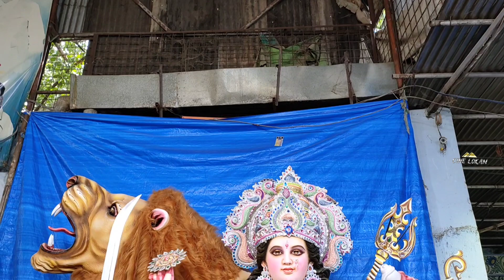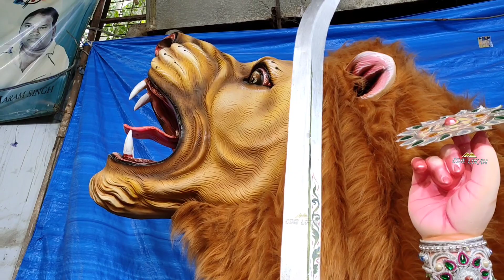Dhoolpet famous Sundar kalakar Durga Mata idols ready for sale | DurgaMata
sundar kalakar durga idols, durga idols, durga mata idol eye painting, durga idol making,devi idols, durga eyepainting, durga idol painting